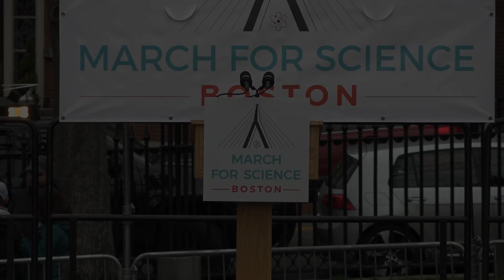Joi Ito's Remarks at the March For Science Boston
Media Lab director Joi Ito's closing remarks at the March for Science in Boston on April 22, 2017.